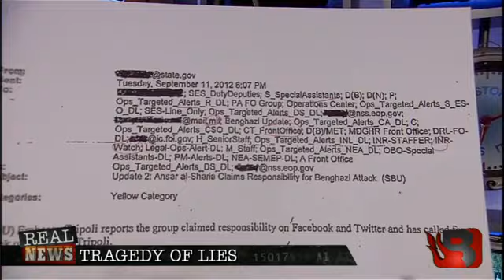Real News: LIBYA: THEY KNEW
Tonight we begin with a heated discussion over the startling federal emails that have surfaced regarding the Libyan tragedy.